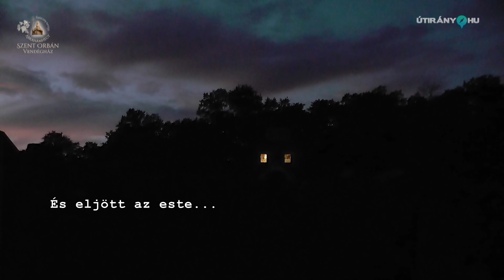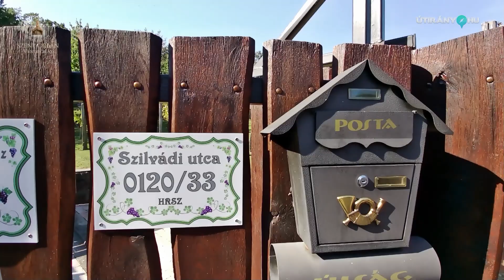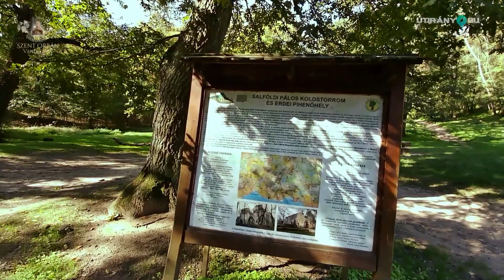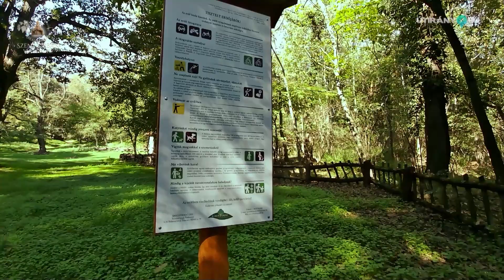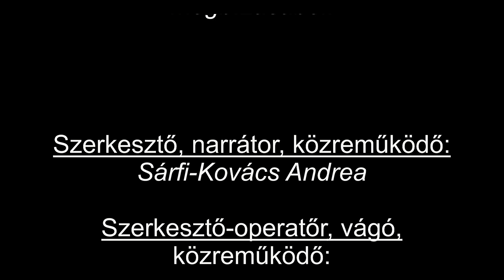Szent Orbán Vendégház, Ábrahámhegy, 2022. Útirány.hu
Infó:
00:00 intró
00:00:06 Bevezető
00:01:09 Oda út
00:02:26 Érkezés
00:02:58 Apartman I.
00:05:18 Apartman II.
00:07:06 És eljött az este...
00:08:53 Másnap reggel 6.00
00:12:10 Indulás kirándulni
00:15:10 Cél a Pálos kolostor romjai
00:17:15 Visszaérkezés és búcsú a Szent Orbán Vendégháztól
00:18:06 Pillanatképek Salföldről és a Pannon kőtengerről